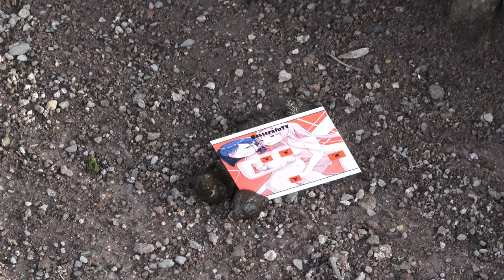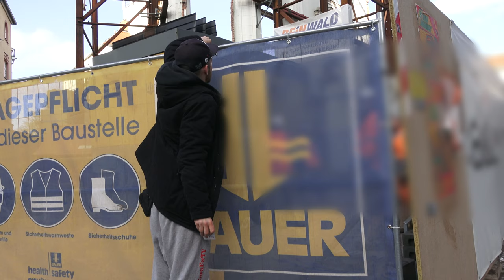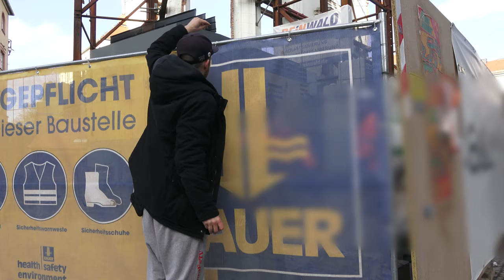VISITENKARTEN Straßentest.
Mein Twitch CHat durfte mir Visitenkarten designen und dann einen Favoriten wählen. Es wurde ein Unentschieden.
♥♥♥Danke♥♥♥